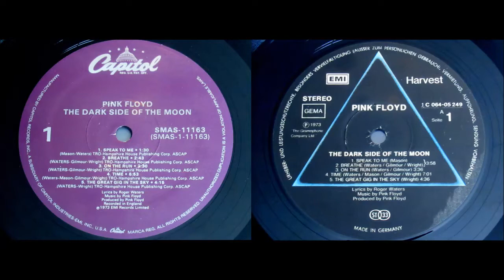Pink Floyd ¨Time¨ 1988 USA Edition / 1976 German Edition Vinyl LP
The Dark Side of the Moon (Capitol Records 6th issue)
Record Company: Capitol Records
Catalog Number: SMAS 11163
Pressing Plant:
Specialty Records Corp., Olyphant, Pennsylvannia
Stamper/Matrix Information: (side 1 / side 2):
SMAS-1-11163 G-85 1-1 / SMAS-2-11163-G67 I3 0-1 SM1-2 Gene (both written) [SRC MBC]

The Dark Side Of The Moon (Harvest Records 6th German issue)
Record Company: Harvest Records
Catalog Number: 1C 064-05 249
Matrix Information: (side 1 / side 2)
05249-A4 4 / 05 249 B-2 6. (both stamped)